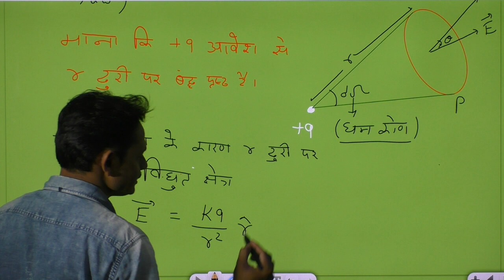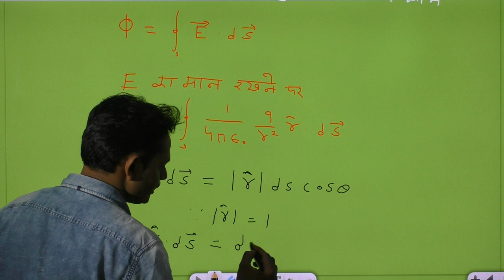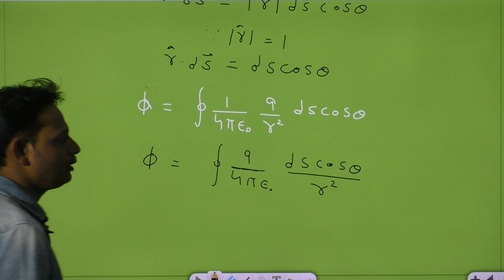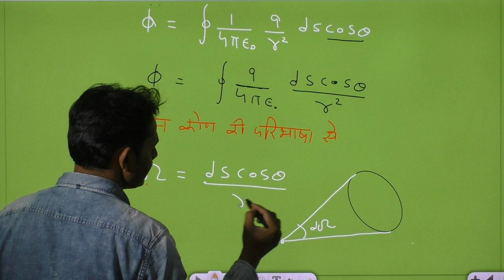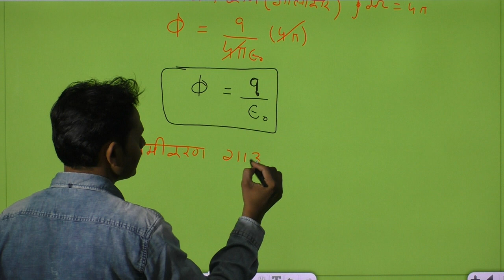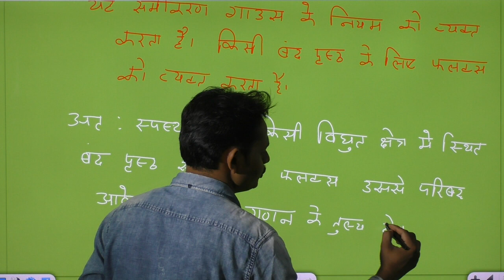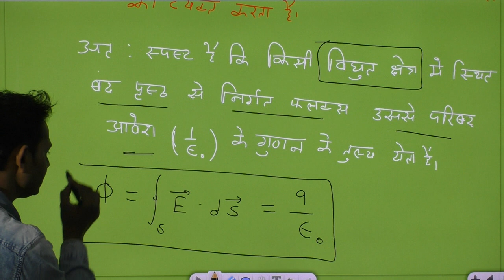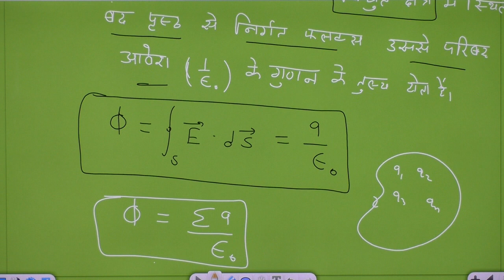BSC I PHYSICS PAPER 2 U 1 GAUSS DIVERGENCE THEOREM DERIVATION GAUSS LAW FROM INVERSE SQUARE LAW 2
BSC I PHYSICS P 2 ELECTRO DYNAMICS U 1 GAUSS DIVERGENCE THEOREM DERIVATION GAUSS LAW FROM INVERSE SQUARE LAW 2